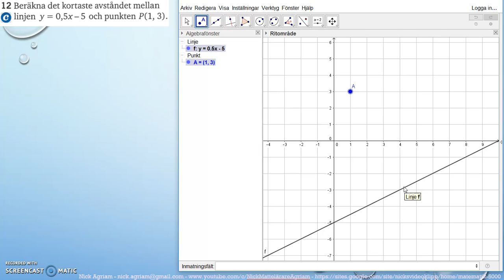Matematik 5000 Ma 2b Kapitel 1 Algebra och linjära modeller Blandade övningar 1B - 12